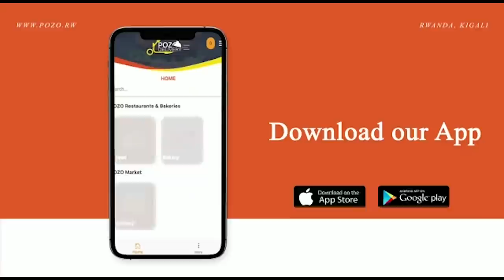Bushali:Arongeye Yibasiye Papa Cyangwe Na Rocky/Ntabwo mbazi abo bantu/Umwana wanjye aruzuza umwaka